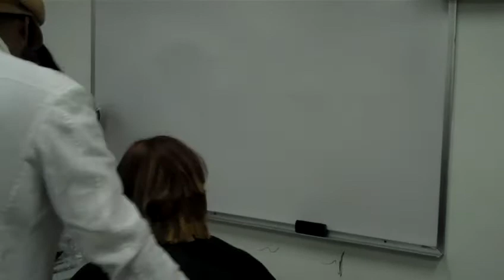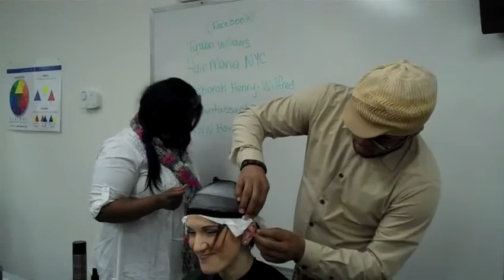Tywan Williams highlights at Brio Hair Academy